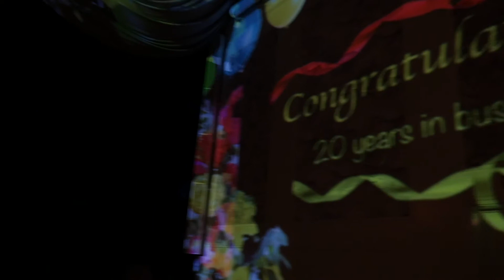Future Projections - Celebrations & Milestones Special Feature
Highlight an important guest's birthday or anniversary by momentarily adding to your decor an animated celebration with balloons, confetti, or other celebratory accouterment.